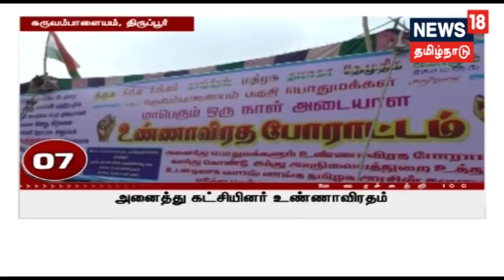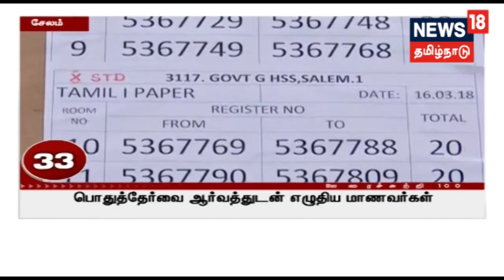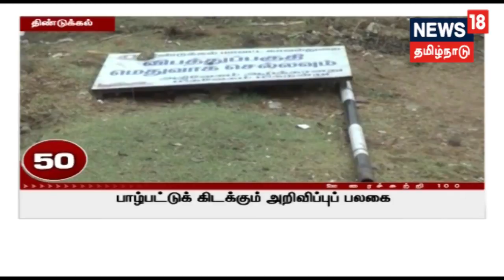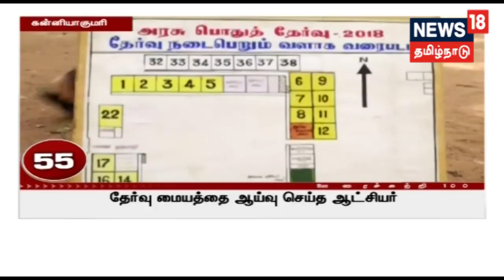பூச்சொரிதல் விழாவில் பக்தர்கள் வழிபாடு! | 6 டன் மலர்கள் தொடும் பணி!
திருச்சி உறையூரில் உள்ள வெக்காளியம்மன் கோவிலில் பூச்சொரிதல் விழா வெகு சிறப்பாக நடைபெற்றது, யுகாதி உட்சவ திருவிழாவை முன்னிட்டு திருப்பதி ஏழுமலையானுக்கு மலர்கள் தொடுத்து அனுப்பும் பணி நாமக்கல் மாவட்டம் ராசிபுரத்தில் நடைபெற்றது.